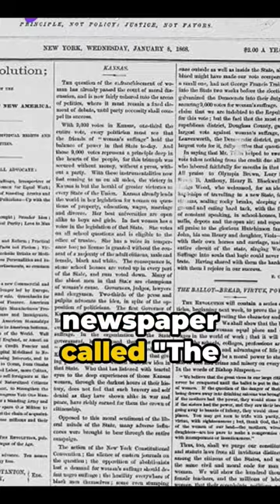5 Surprising Facts About Susan B Anthony